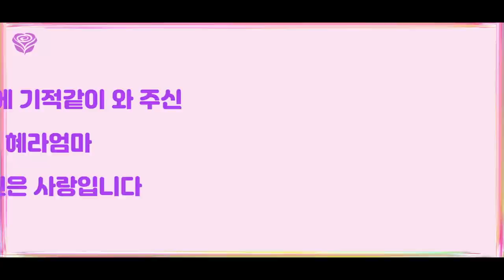💜사랑을 수치 주는 마음💜 분리하기 (feat. 현지아가🍋)